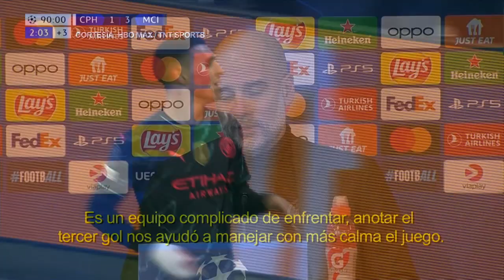Acceso Europa (Febrero 14, 2024)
Real Madrid y Manchester City dieron un paso importante rumbo a los cuartos de final de la Champions League, luego de ganar en condición de visitante al RB Leipzig y FC Copenhague, respectivamente.